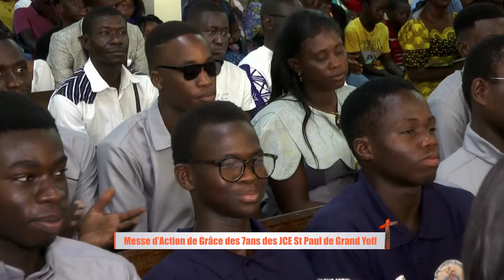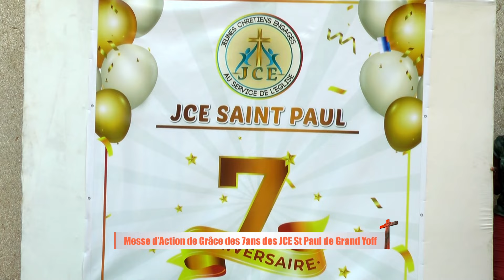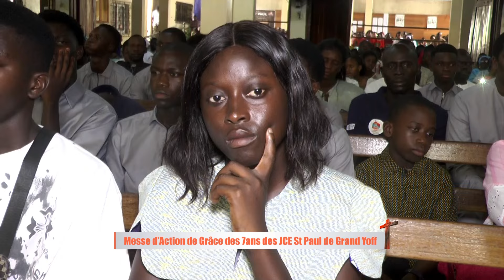Messe d’Action de Grâce des 7ans des JCE St Paul de Grand YOFF